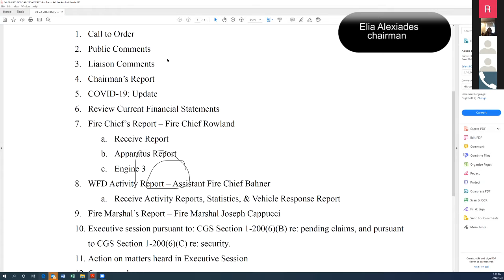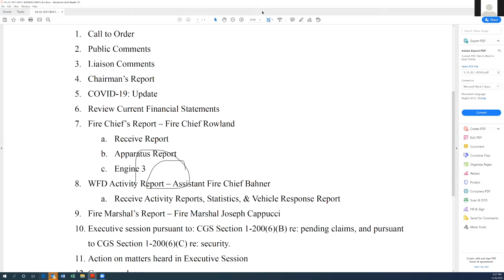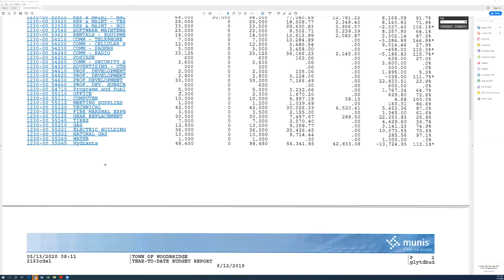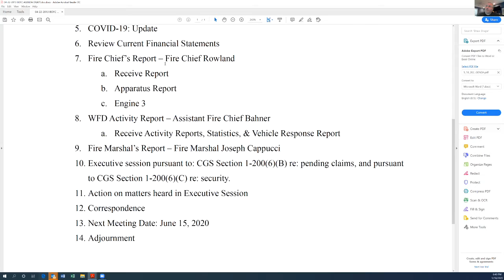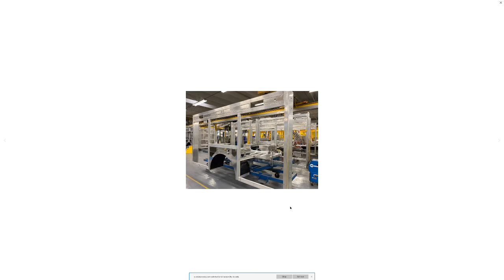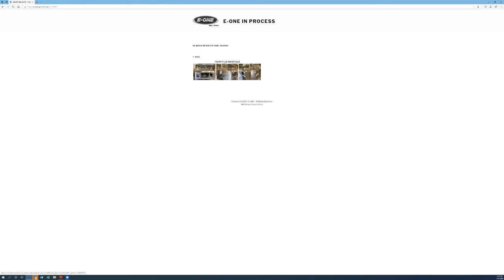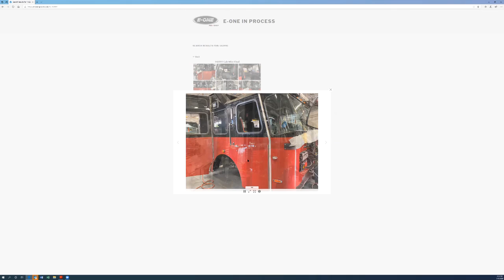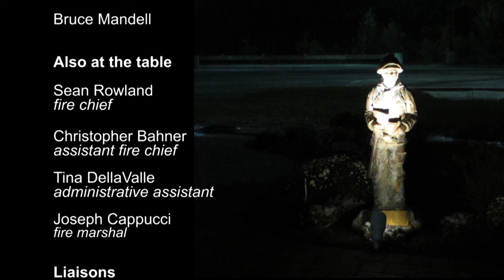Fire Commission - 05/18/20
Regular monthly meeting.  Held and recorded on Zoom.  Tiny pictures of the building of Engine 3.